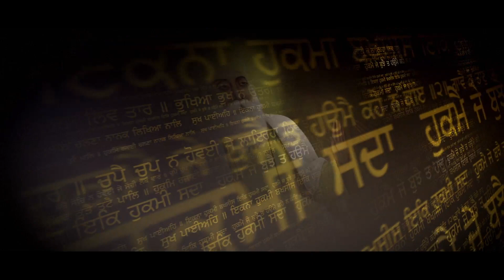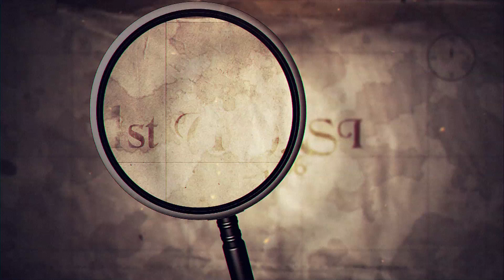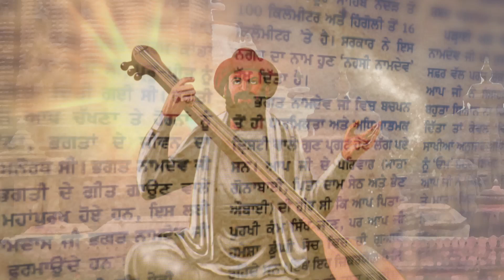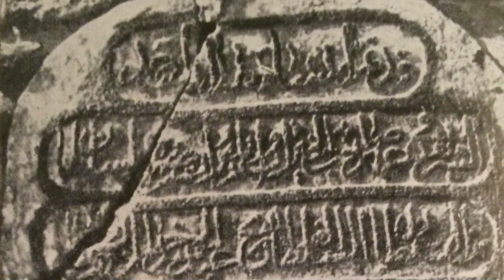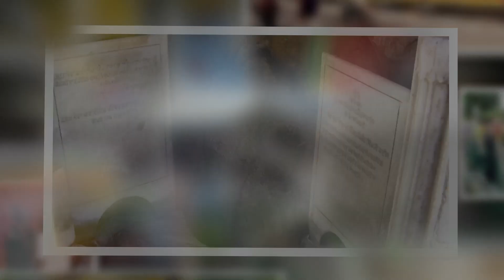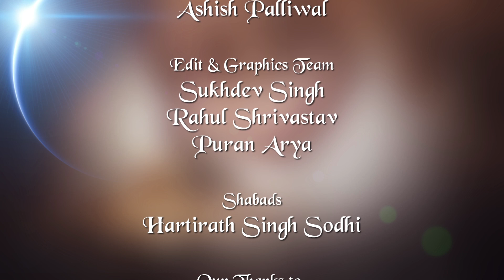The Travels of Sri Guru Nanak Dev Jii - English Version